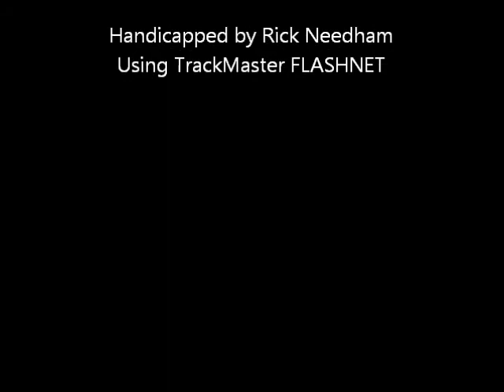Race #4 - Yonkers Raceway - Tuckahoe Pace - 08/23/11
Race #4 - Yonkers Raceway - $65,000.00 Tuckahoe Pace - Tuesday August 23, 2011 + bonus longshots.